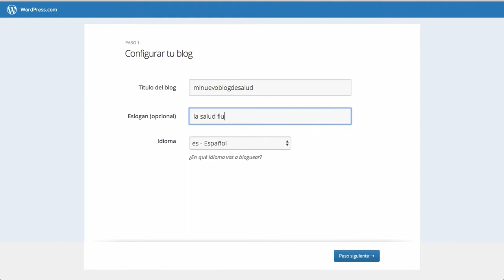Cómo crear un blog de salud en Wordpress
Breve tutorial que explica lo fácil que es abrir un blog de salud gratuito en Wordpress.

Puedes ver más vídeos como este buscando en Youtube la etiqueta en1minuto o directamente